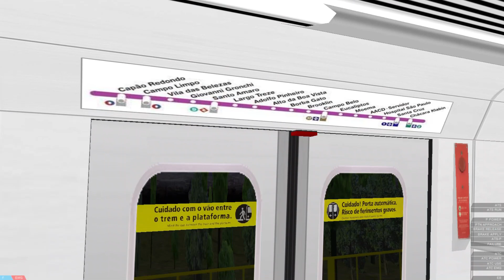OpenBVE- Linha 5-Lilás Com O Frota F ViaMobilidade